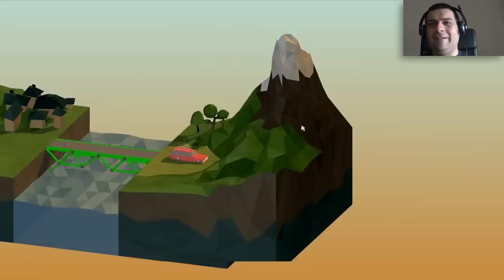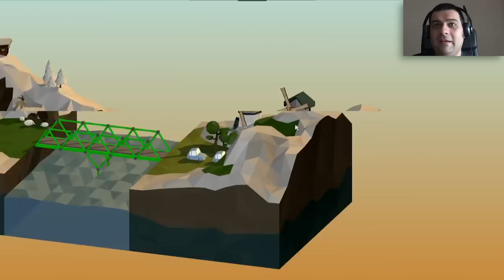Poly Bridge #01 Sono il capo ingegnere w/FaceCam